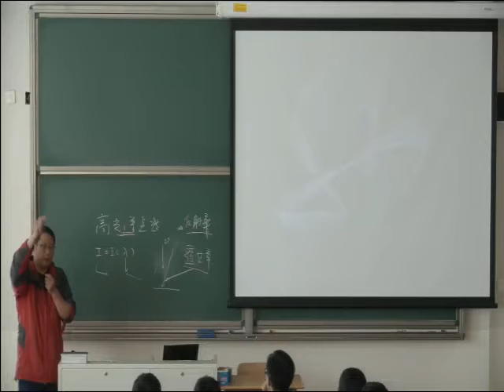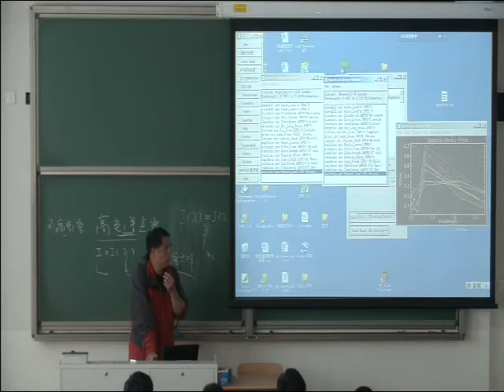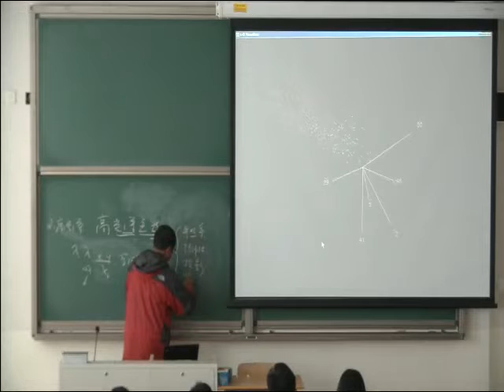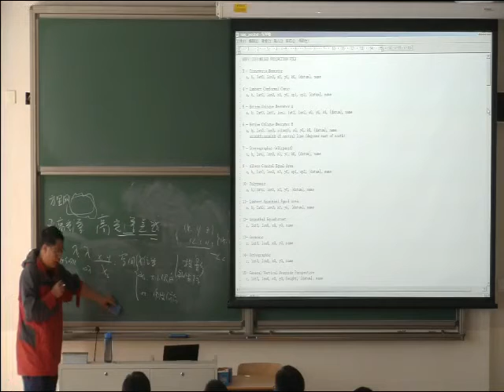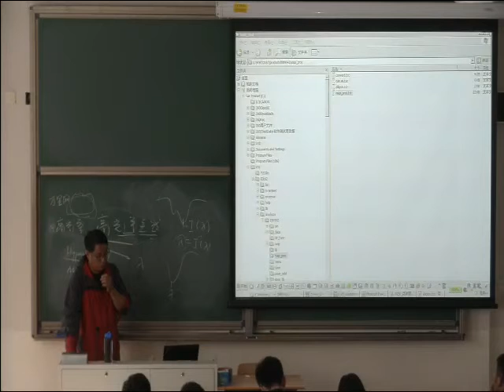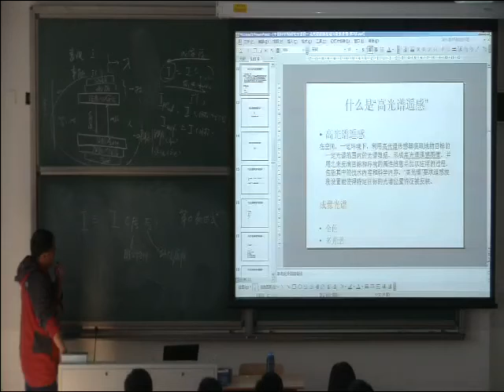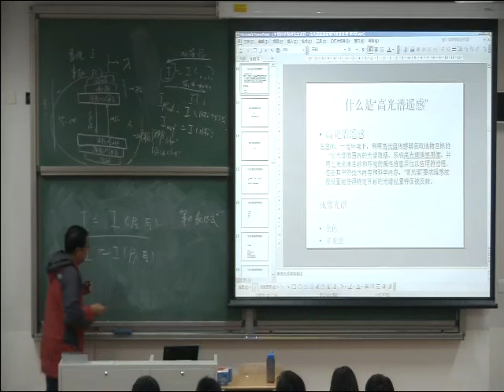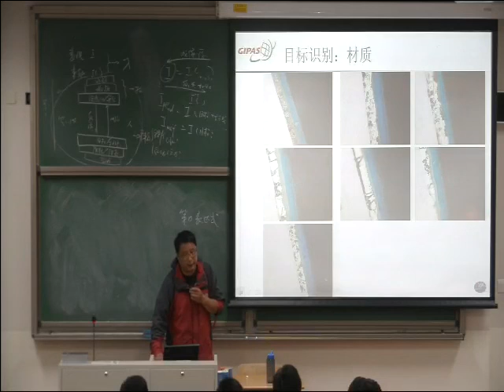第2讲 第二章 高光谱图像与光谱 1 赵永超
高光谱遥感基础与数据处理-国科大实景课堂
第12讲 第12章 PSA与FastICA_耿修瑞 原网站无法观看
视频本身的背景噪音较大，可能是录制的问题，尝试去除过但效果不理想